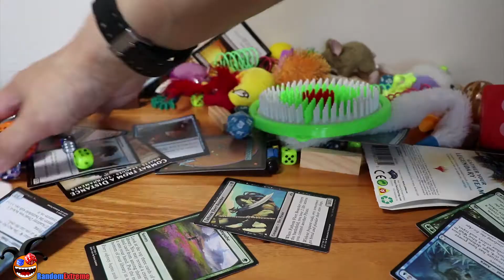DO NOT do this to your keyboard